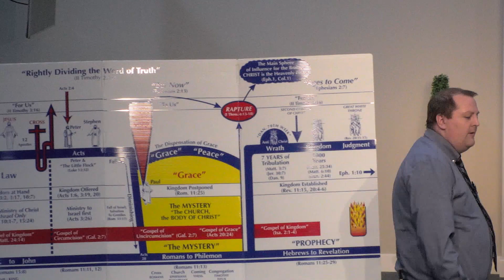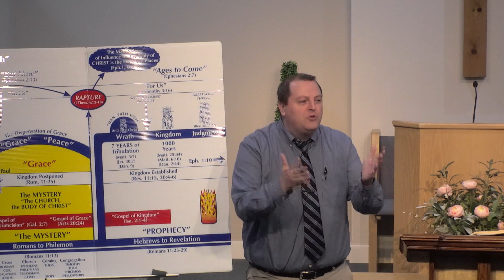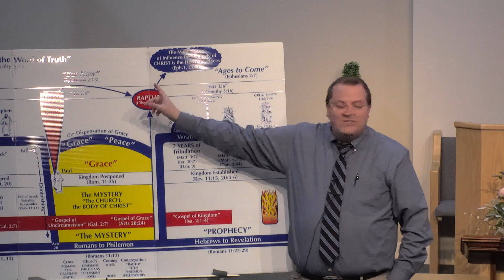Romans 1:11-16: Paul Establishing Romans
Speaker:  Brandon Smith
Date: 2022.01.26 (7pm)